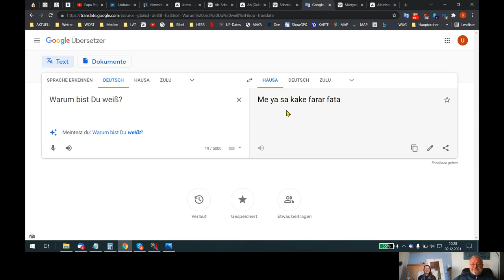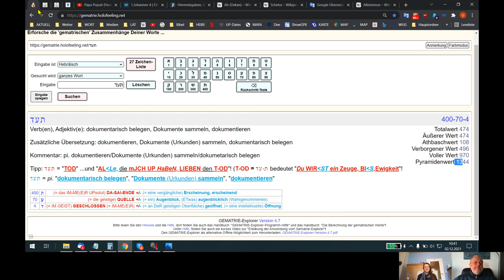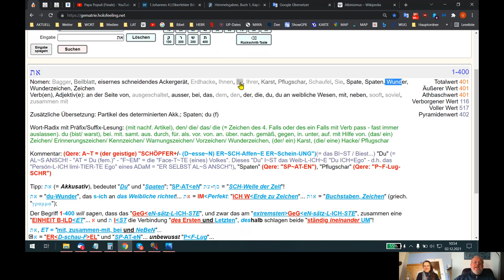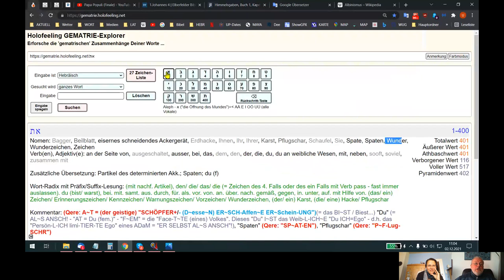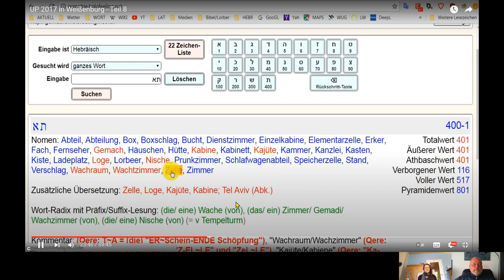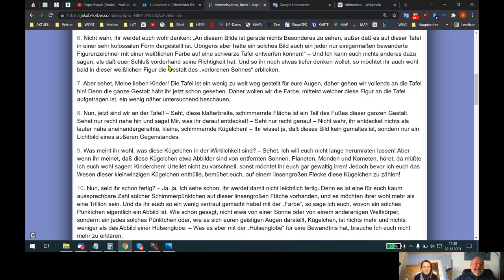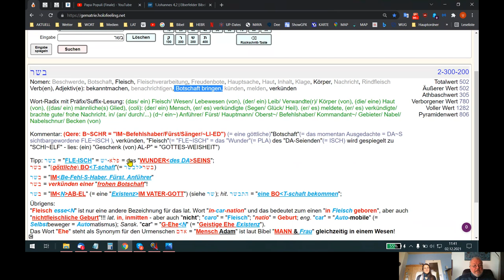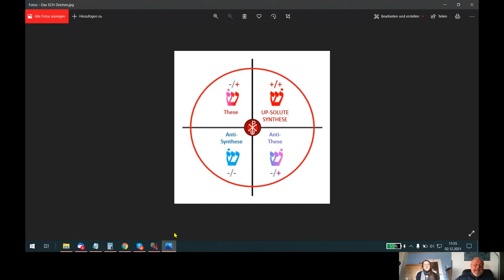🆙 HOLOFEELING = DIE² UPsolt-E² WEISHEIT" = VE²R-SUS +/- "fehlerhaftes~Affen~Wissen"!